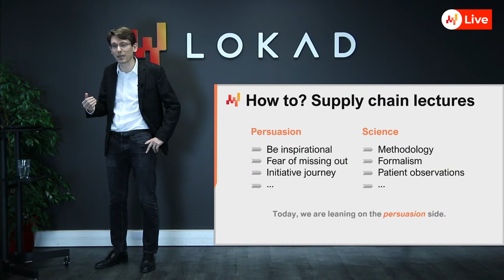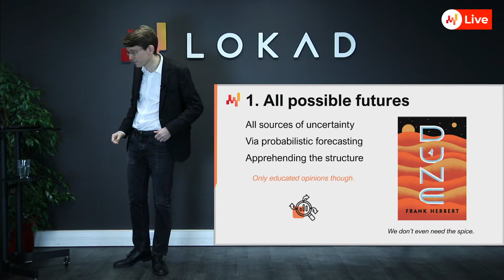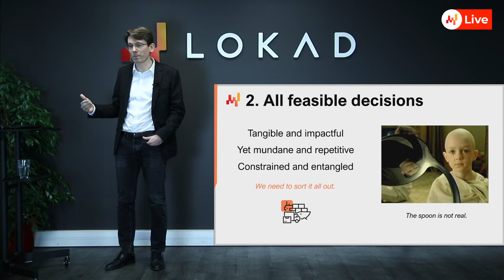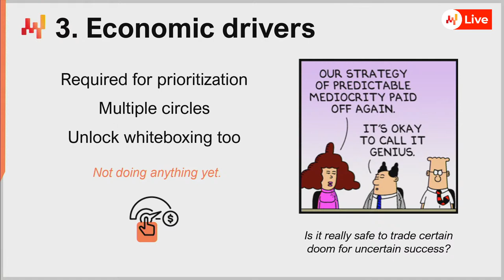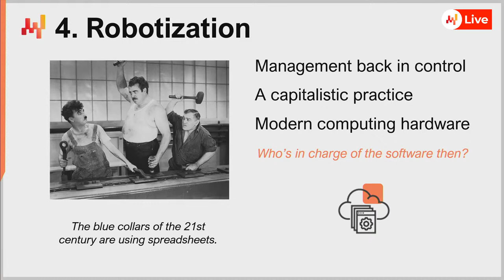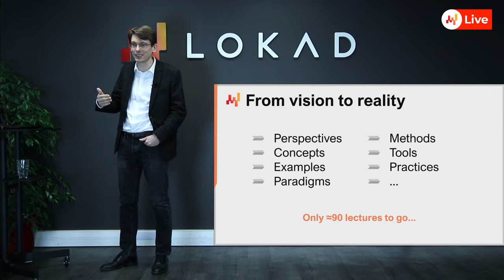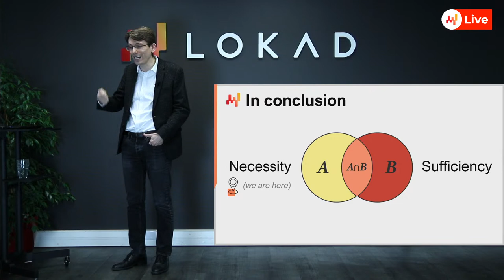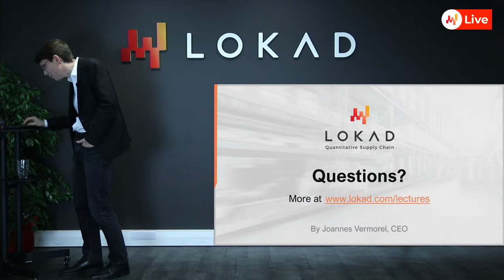The Quantitative Supply Chain in a Nutshell - Lecture 1.2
The manifesto of the quantitative supply chain emphasizes a short series of salient points to grasp how this alternative theory, proposed and pioneered by Lokad, diverges from the mainstream supply chain theory. It could be summarized with: every single decision is scored against all the possible futures according to the economic drivers. This perspective gradually emerged at Lokad as the mainstream supply chain theory, and its implementation by (nearly?) all software vendors, remains challenging.

0:00:00 - Introduction
0:02:30 - How to? Supply chain lectures
0:04:27 - The Quantitative Supply Chain Manifesto
0:06:51 - All possible futures
0:17:08 - All feasible decisions
0:22:05 - Economic drivers
0:30:48 - Robotization
0:35:34 - Supply Chain Scientists
0:40:28 - From vision to reality
0:42:04 - The myth of the supply chain maturity
0:45:37 - In conclusion
0:46:18 - Questions from the audience